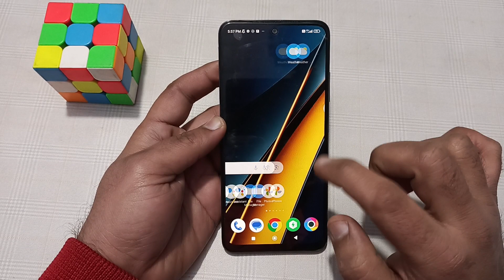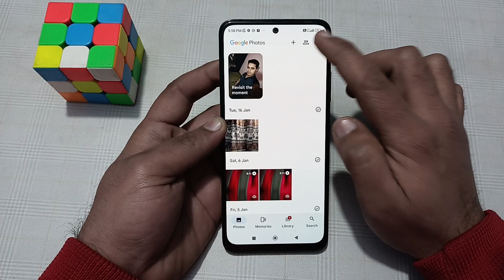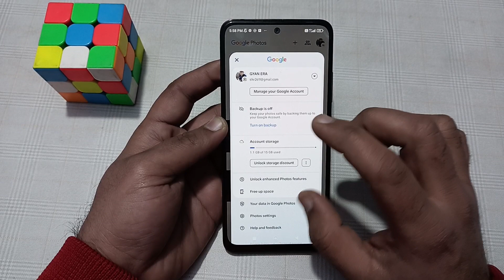POCO X6 mein insufficient storage problem kaise solve Karen